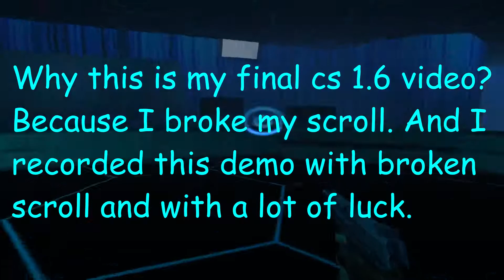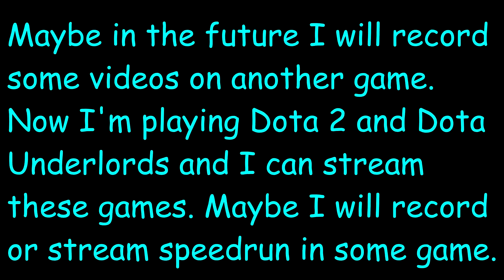sAnd on deathrun_raykium_xf [10aa]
Unfortunately, the second song was banned by YouTube, i changed it on free song, which YouTube suggested.